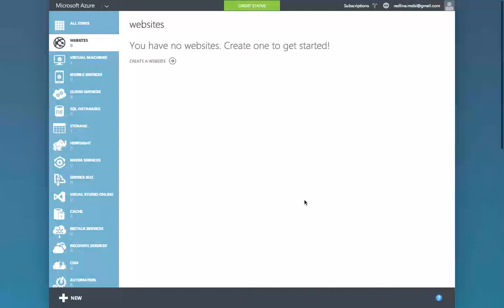Microsoft Azure Easter Egg